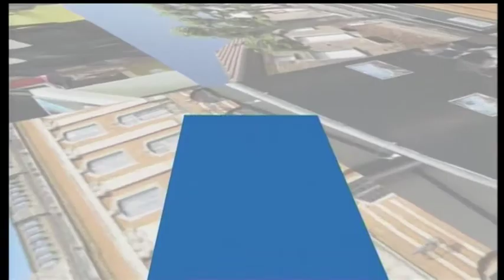RENDEZ-VOUS AVEC MAISONS PIERRE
Patrick DI BARTOLOMEO, responsable d'agence de MAISONS PIERRE, nous parle de son offre basée sur la qualité des matériaux et un bon rapport qualité/prix.